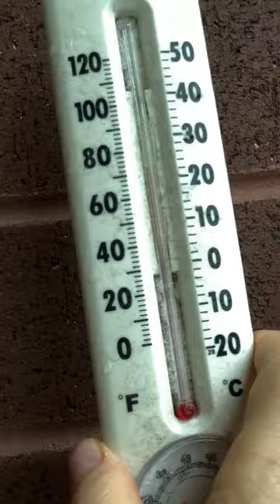Thunderstorm - Driving Rain - Wind - Evening - Middle of Summer - Tuesday August 6, 2024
As I write this, it’s been raining for about an hour. It’s almost 7 o’clock right now. It’s been raining since around 6 o’clock. I want to go out and get some milk?